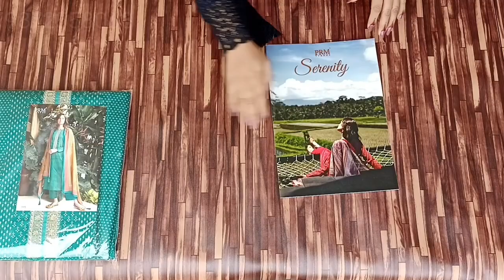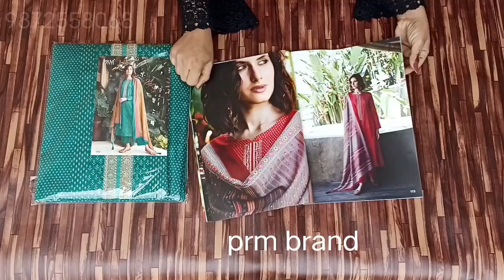PRM BRAND KE SUITS || cotton suits || osm suits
VIDEO HIGHLIGHTS
prm brand suits
 Cotton silk suits
prm brand cotton suits
Latest ladies unstitched suits
latest prm brand suits
Ladies cotton suits
Cotton suits surat
Cotton silk suits
Cotton suits website
wholesaler of suits in delhi
Cotton suits singles

price 1230+ship

fabric detail

jam cotton printed suit with neck embroidery and muslin  printed dupatta